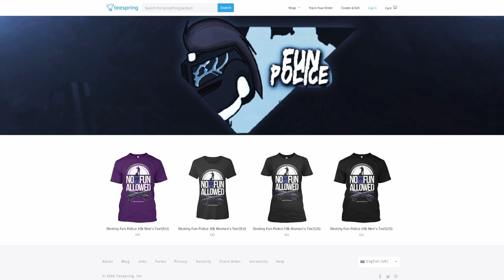Friday Night Trials Shenanigans